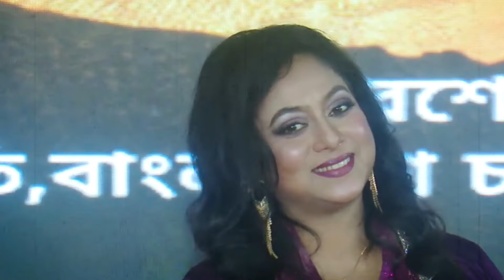ফাল্গুনের শুরুতেই এ কেমন সারপ্রাইজ দিল বুবলি ভিডিও দেখুন! Bubly new video